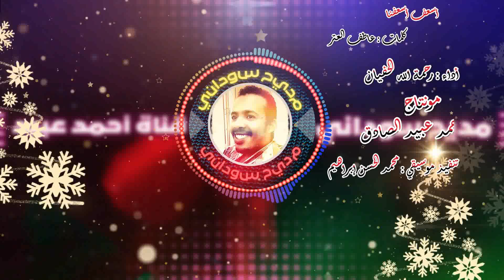أسعف أسعفنا || رحمة الله الحفيان || مديح سوداني